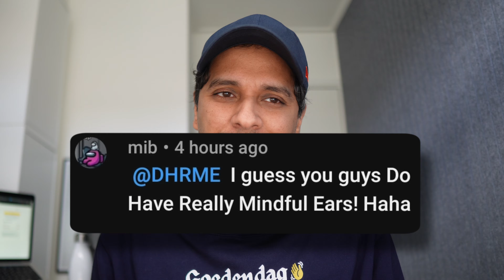[LEAKED] New Bose QuietComfort Ultra Headphones: A Return to the Iconic Series?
Will Bose FIX it's headphones lineup?